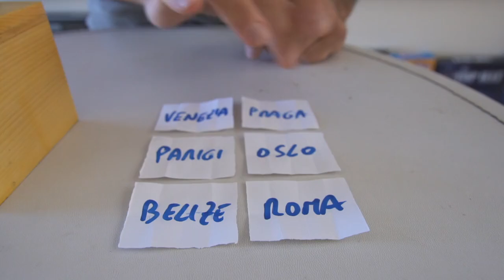CAJA DE FORZAJE DE PAPELETAS (Billet forcing box) //